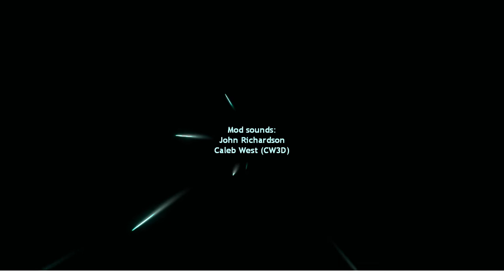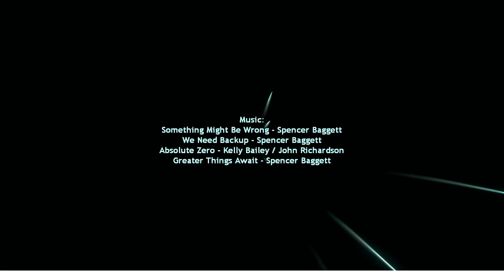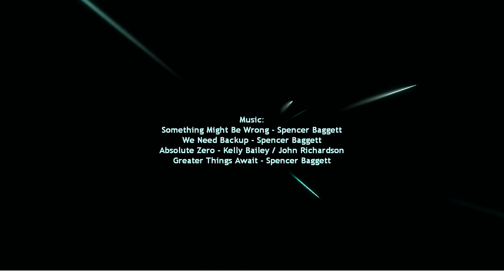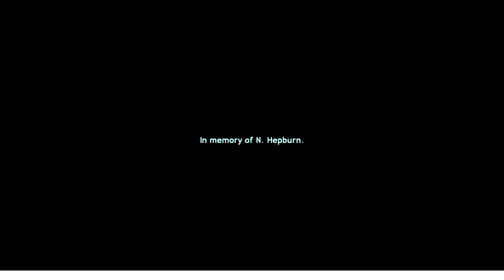Half-Life 2: Entropy Zero Walkthrough - Part 8 Final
Final Battle + Ending + Credits

Its Free